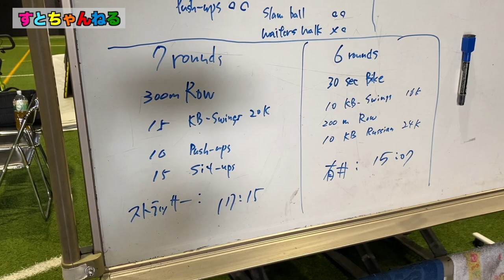【RIZIN.34】40歳バリバリ現役の追い込み方法を大公開❗️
RIZIN.34での試合の応援宜しくお願い致します。
また次回も宜しくお願いします❗️

▼StrasserKiichi Official Store（ここでTシャツ買えます）

  大阪府豊中市庄内東町５丁目７−２５

▼ストラッサー起一vs川中考浩（RIZIN TRIGGER 1st）

▼動画の出演、コラボなど仕事の依頼はこちらからお願いします⬇️

【主戦場】
2014〜2017 　UFC（アメリカ）
2017〜2019　 RIZIN（日本）
2019〜　　　Bellator（アメリカ）